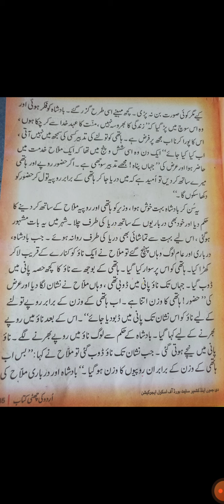Hati Ka wazen (sub topic).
WALI MOHAMMAD SHAIKH